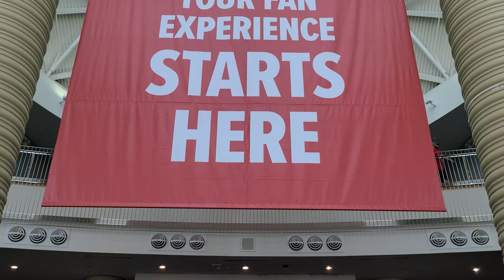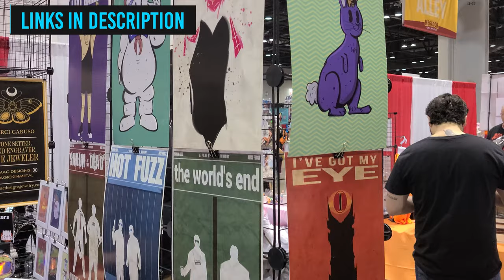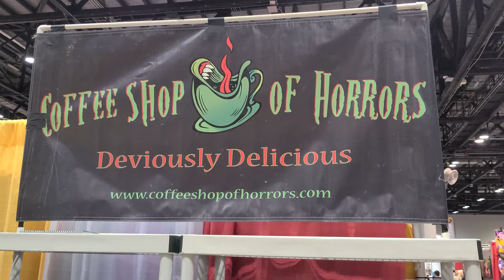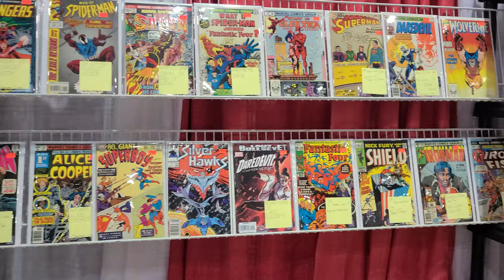Megacon | Orlando, Florida | Orange County Convention Center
Join me as I take you on an immersive journey through Megacon Orlando - the ultimate destination for comics, sci-fi, horror, anime, and gaming fans! In this video, you'll get an inside look at the incredible panels, shopping, and meet & greets with celebrities that Megacon has to offer. Plus, I'll be showcasing the amazing artwork of talented artist Jon Lewis. Don't miss out on this ultimate fan experience, watch now and get a taste of the Megacon Orlando!